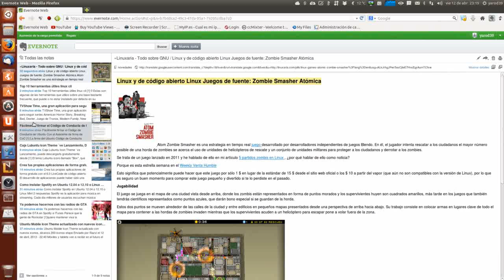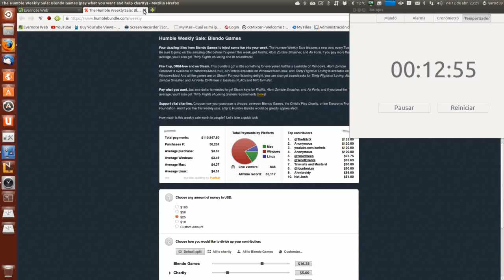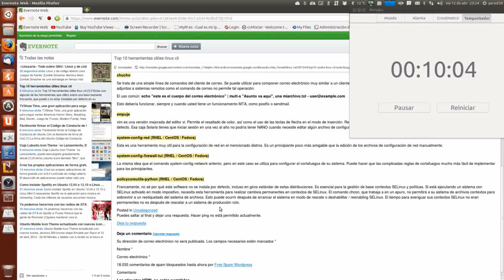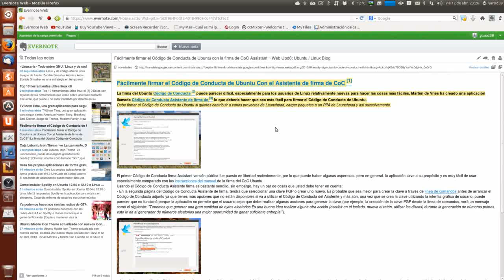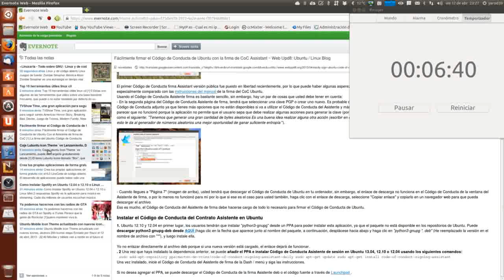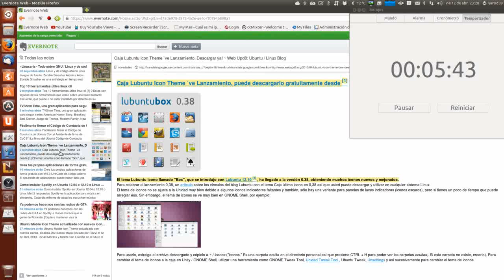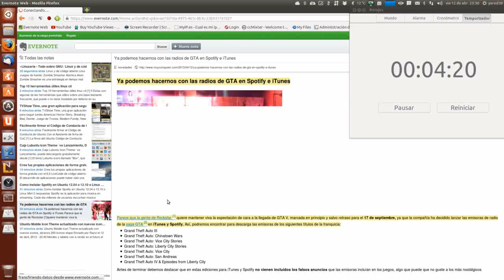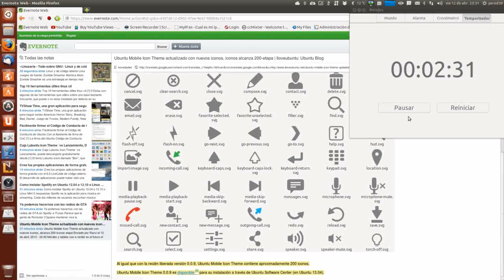NOTICIAS EN 15 MINUTOS UBUNTU LINUX UBUNTU